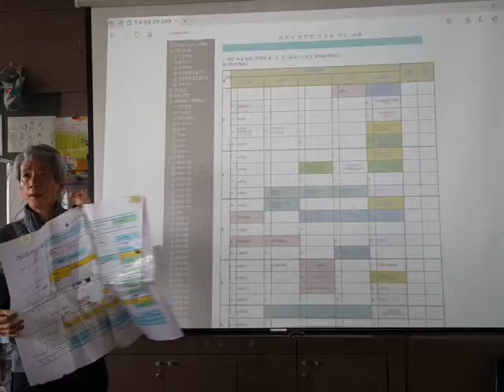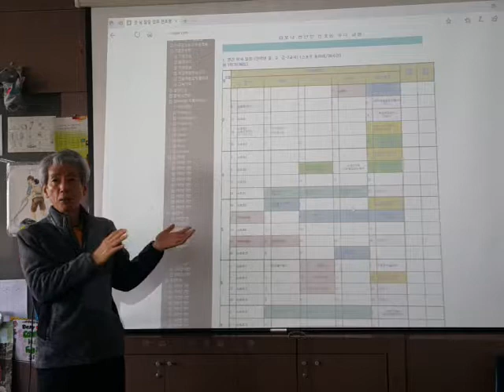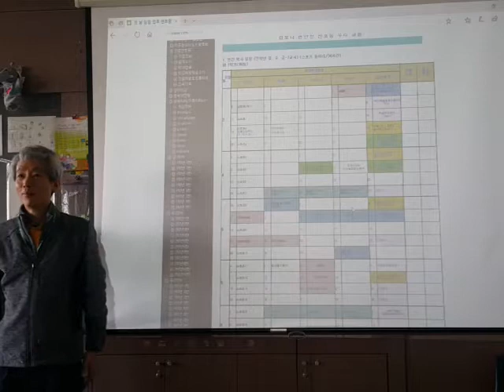학교장상 모범상 추천 기준